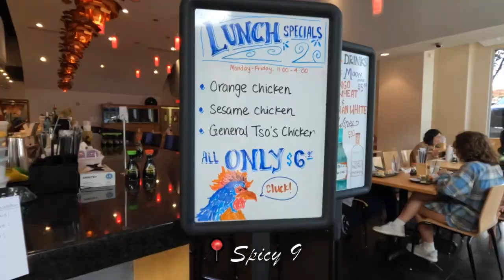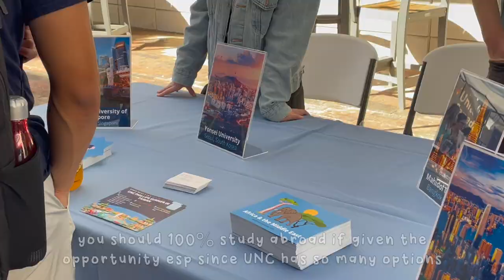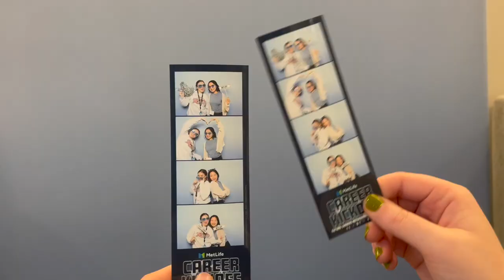Productive Day in My Life | UNC Chapel Hill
Find Me!

Follow Fizz as we cover a full semester at college campuses across the country 5x a week! This semester, we have students showcasing their lives at UMich, UCSB, Towson University, UMiami, and UNC Chapel Hill.